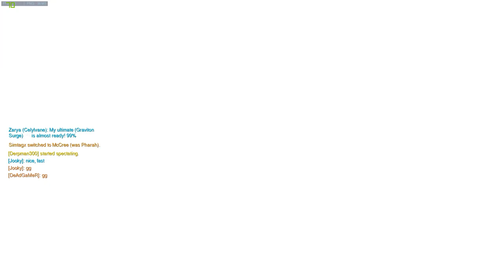Overwatch | Playing with two friends!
Just some game play of what an average game looks like gaming with the crew.
I have plans for a solo series in the works so keep an eye out for that!